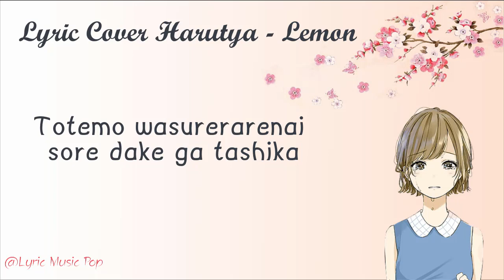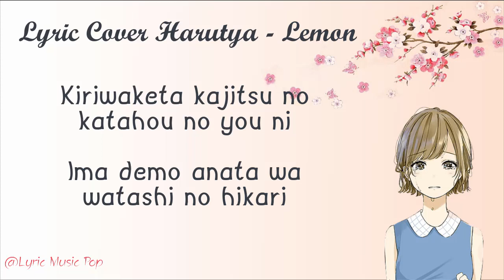Lyric Lemon - Kenshin Yonezu (Ost Unnatural) Cover by Harutya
-Anime Title                :  Unnatural
-Original Artist            :  Kenshin Yonezu
-Song Title                  :  Lemon